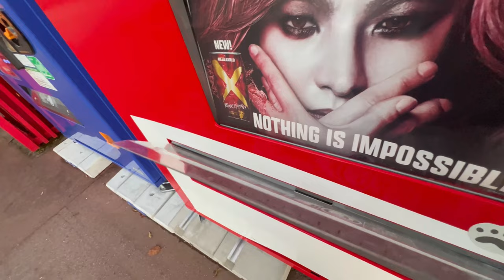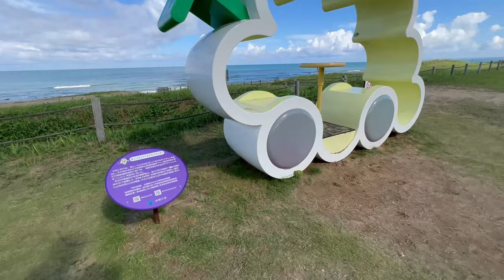【S660ドライブ】北陸ドライブ一人旅大阪から日帰り800km・絶メシロード能登ロードパーク女の浦で昼食を食べに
今回は北陸へドライブ。目的地は石川県能登半島。能登に行って何をするかというと…。ドラマ絶飯ロードで紹介されたロードパーク女の浦へ昼食を食べに行くことにしました。時間がなく日帰りドライブとなりましたが、午前1時に出発してロードパーク女の浦の海鮮丼と能登ラーメンにたどり着くことができました。

0:00 今回のドライブは北陸へ
0:47 北陸・石川県能登に行こうと思った理由
1:49 新名神高速道路→
2:31 京都東ICから湖西道路へ
3:20 何も見えないけど白髭神社らへん
3:52 年取って感じる夜間走行
4:42 福井市通過・通行止めの話
5:47 そろそろ高速道路
6:37 尼御前SAで初めての休憩
7:52 よく寝たから再スタート
8:02 S660で寝れるのか？
8:41 高速道路を降りる前にトイレ休憩
8:57 LOVEってなんやねん
9:40 白山ICからは一般道で。
10:49 のと里山海道スタート
11:59 道の駅高松で見る海に癒やされる
13:28 屋根を開けて能登へ行くぞ！
14:07 千里浜なぎさドライブウェイは走れない？？
14:40 のと里山海道から目的地へ
15:01 ロードパーク女の浦に到着
15:37 能登ラーメンと海鮮丼
18:11 能登に来てよかった。

【S660ドライブ】北陸ドライブ一人旅日帰り800km・絶メシの後能登の観光を満喫する

・SONY FDR-X3000
・SONY ZV-1
・DJI Action2
・DJI Osumo Action
・iPhone13 pro

☆このチャンネルの他の動画☆
【S660ドライブ】兵庫ドライブ日帰り一人旅。新幹線相生駅に向かう途中。絶景の瀬戸内海・万葉岬へ行く。

★他のYouTuberの好きなドライブ動画★

北陸ロングドライブ#3｜大雨の能登半島をぐるっと走って輪島まで行く自由気ままな一人ドライブ

北陸ロングドライブ#4｜千里浜なぎさドライブウェイとゆるゆるのんびり一人旅